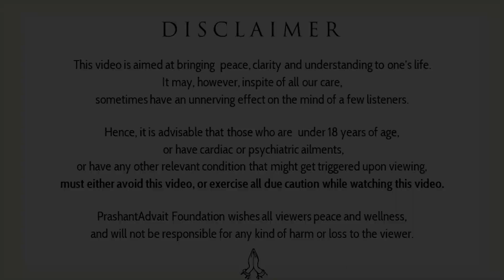Queen/prisoner of the house || Acharya Prashant, with DU (2022)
Video Information:  with DU, 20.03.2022, Greater Noida, India

Context:
What is aloneness?
What is loneliness?
How to be happy without depending on others?
How to understand the fear and how to get rid of it?
How to face challenges in life?